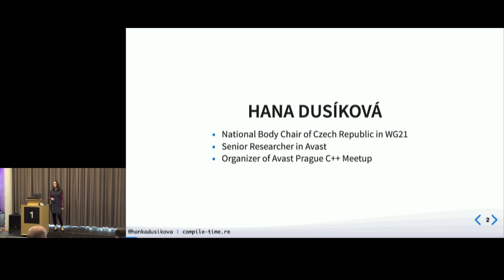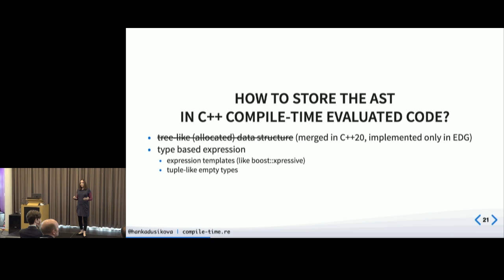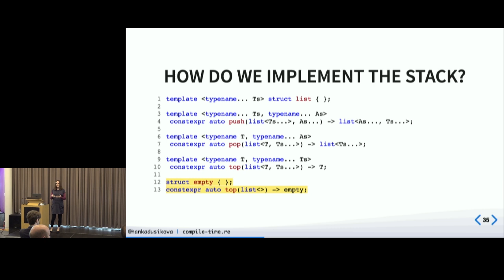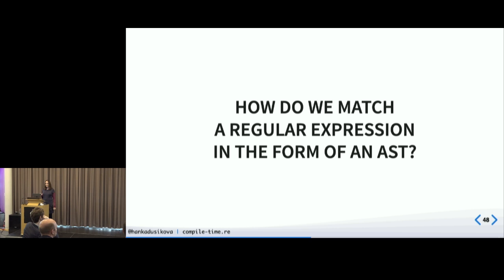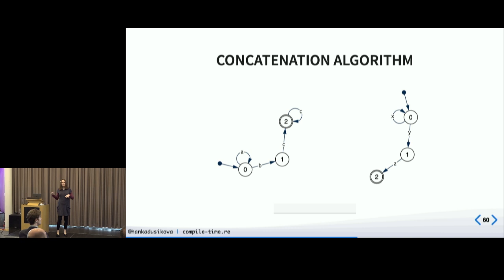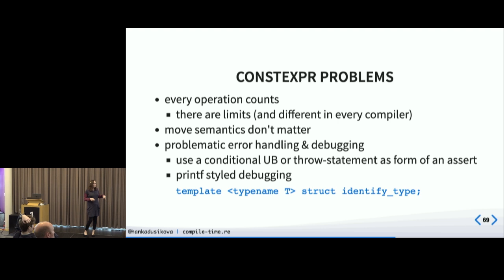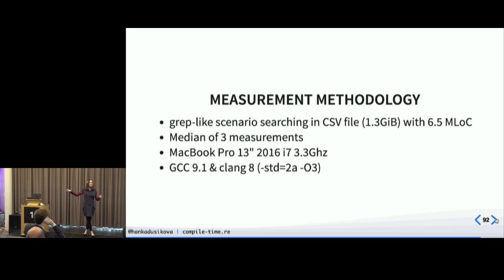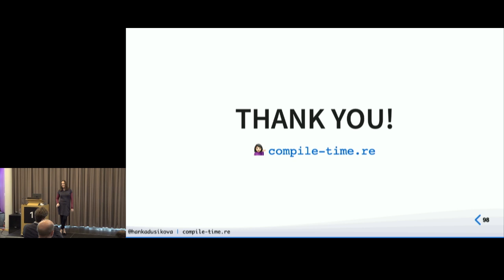Compile Time Regular Expressions - Hana Dusíková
I will present a library that utilizes a feature of C++20 to build regular expressions from compile-time strings.

This is a novel approach that doesn't have ordinary disadvantages of other regular expression implementations like having to use a linked library or a run-time cost of parsing and interpreting an internal finite machine. You will see implementation details of the library and problems I have run into during its writing. In the last part of the talk, I will compare other implementations of regular expression engines and show compiled code in Compiler Explorer.

Save the date for NDC TechTown 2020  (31st of August - 3rd of September)